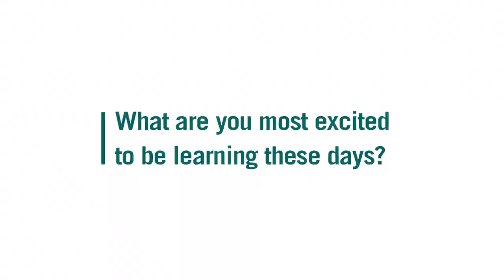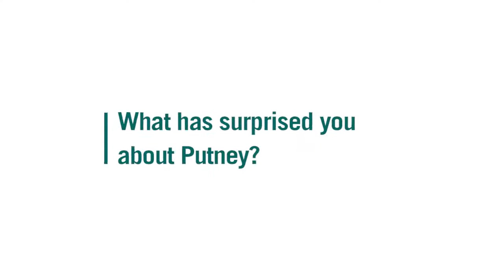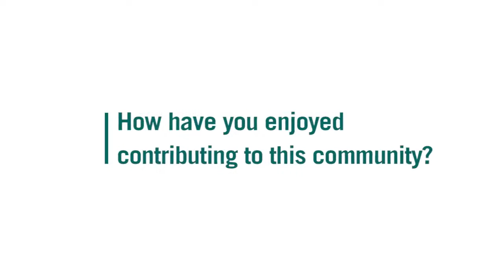The Putney School Experience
Putney is all about students chasing their intellectual curiosities, connecting with the world around them, and working with adults to help this place run and evolve.

In this video we try to take a snapshot of what Putney feels like today. We asked a handful of kids and adults three questions:

What are you most excited to be learning these days?

What has surprised you about Putney?

How have you enjoyed contributing to this community?

We think their answers get to the heart of how we approach progressive education and student leadership.